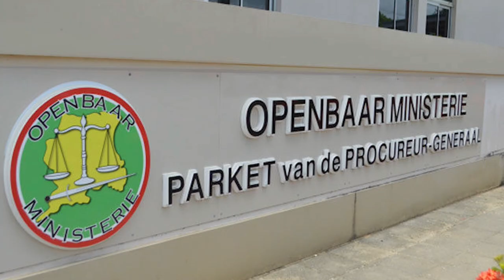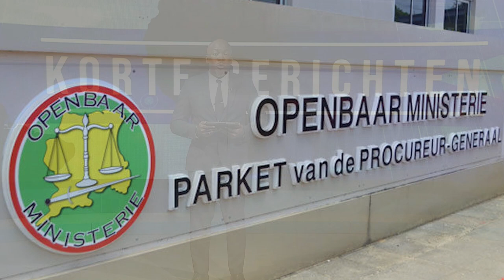21 06 2024 KORTE BERICHTEN IMF, HERBICIDE, FLORA